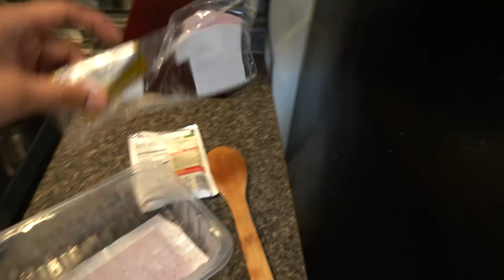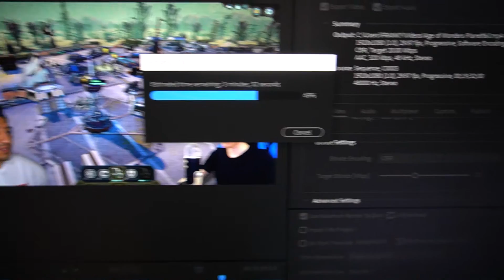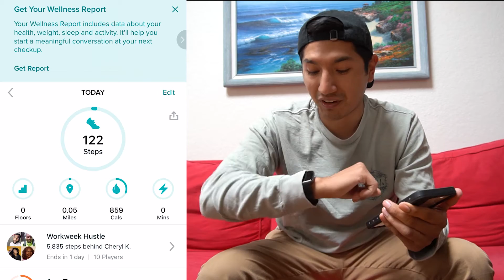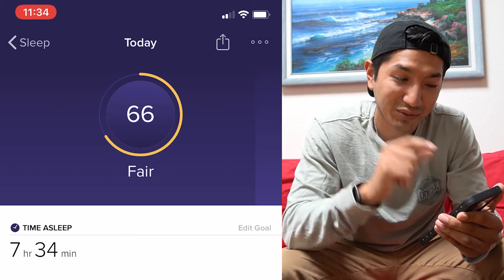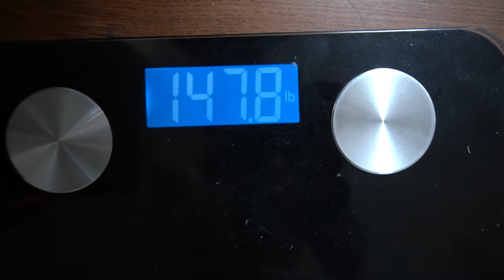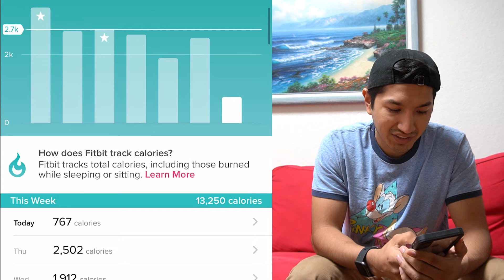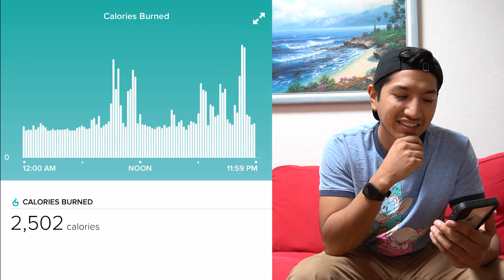Fasting for 3 days only drinking water RESULTS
In this video i decided to try a 3 day fast where i document my journey and I only end up drinking water for 72 straight hours. I do end up showing how much weight I lost, How much sleep I acutally got through the 3 days and how many calories i ended up burning through the fast. Everything in this video was filmed before the pandemic occured. I just took forever to finally upload it. Hope you enjoy!

If you would like to just skip to the results:
Sleep results: 08:33
Weight results: 10:29
Calories Burned Results: 11:30